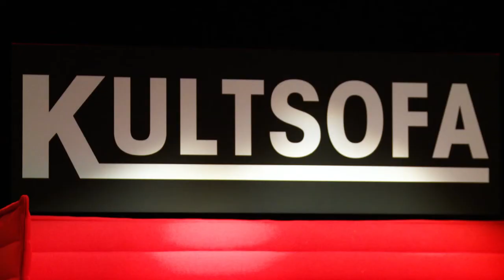KULTSOFA - Häni mit Manillio & Fabian Unteregger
13. Ausgabe

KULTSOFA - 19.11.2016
Musik & Gespräch mit Gastgeber Häni
Gäste: Manillio (Rapper) & Fabian Unteregger (Komiker)

Das KULTSOFA Team bedankt sich bei Manillio & Fabian Unteregger

Gastgeber & Moderator:
Christian Häni

Produktion/Regie/Booking:
Anja Häni - DER LETZTE SCHREI

Kamera & Schnitt:
Simon von Allmen / ALLMEN films

Ton:
Buzz - The Sound Engine Ear

14. Ausgabe

Donnerstag, 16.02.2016 - NEU im Westside Bern

Gäste: Matt Buchli (77 Bombay Street) & Viktor Giacobbo

Location: Westside Bern, Marc O'Polo

Vorverkauf: starticket.ch